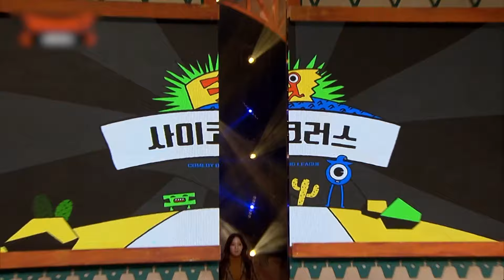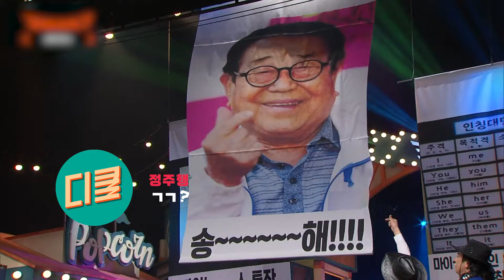코빅보러 갔다가 송민호한테 목걸이 받은(?) 썰 푼다ㅋㅋ 채널 잘못 찾아온 레전드 방청객 | 코미디빅리그